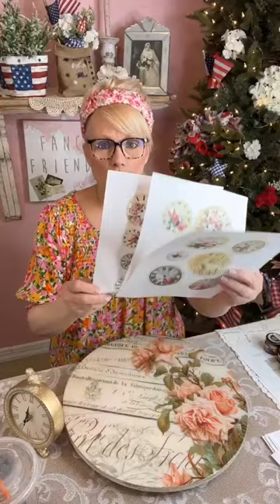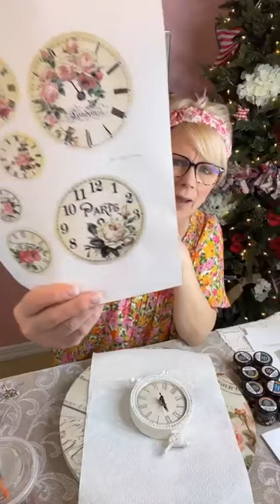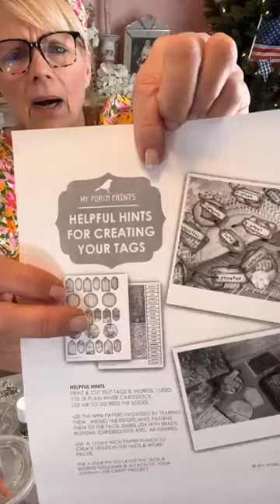Vintage inspired shabby chic clock makeover DIY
Vintage inspired shabby chic clock makeover. @yesterdaystomorrows . Jion me while I do a simple and easy clock makeover in just a few steps and supplies. I would love to have you back again. XOXO Kim